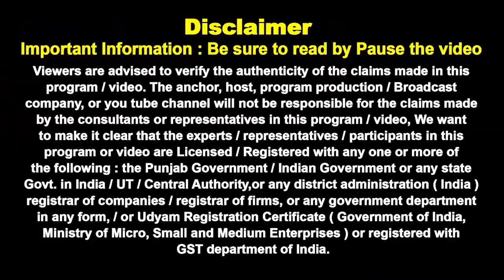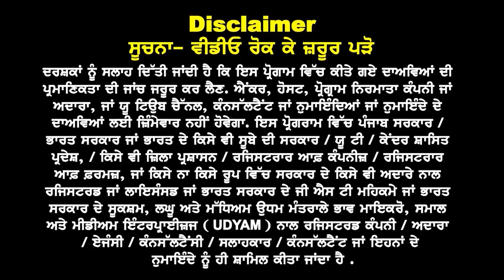Australia बड़े फैसले Indian Students Good News कोर्स की यह लिस्ट कर लें नोंट